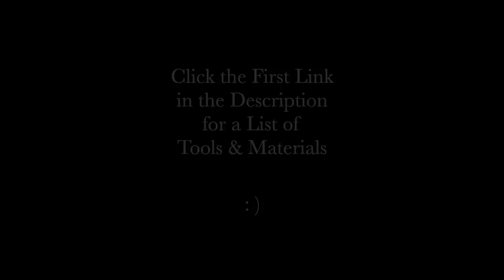Making Cool Vintage Leather Patches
How to Make a Cool Vintage Leather Patch

These DIY leather patches are a great way to use scrap leather and make super unique gifts for friends, family and more. In this video we make a simple peace sign, going over how to assemble patches out of leather and how to attach them in a few different ways. Happy leather crafting!